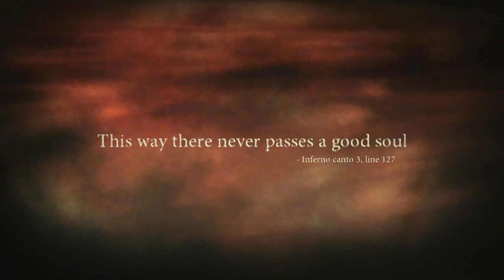Dante's Inferno | Beatrice | Ep. 8